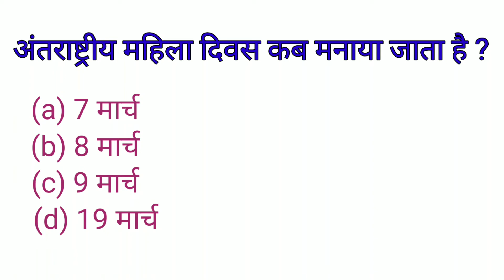GA International women's day !! अंतराष्ट्रीय महिला दिवस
International women's day !! अंतराष्ट्रीय महिला दिवस